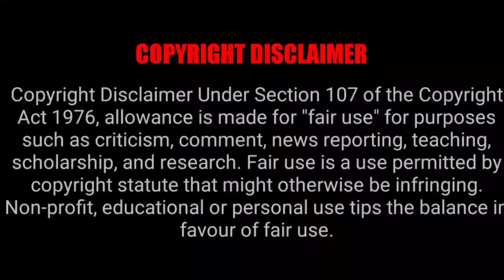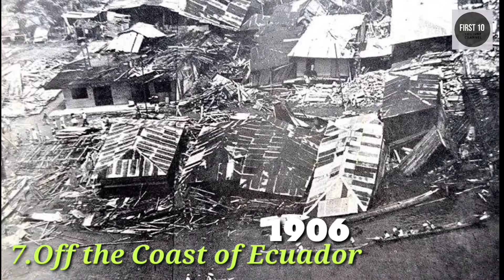Top 10 Biggest earthquake in history|Mega earthquake|Highest Magnitude Earthquake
top 10 Biggest earthquake in history.mega earthquake strongest earthquake
biggest earthquake top earthquake in the world natural disaster

As massive and deadly as Japan's recent magnitude 9.0 earthquake was, it's not the world's biggest recorded quake.

It is Japan's largest quake, but dating back to 1900, four other earthquakes of magnitude 9.0 or greater have ruptured across the globe, according to data from the U.S. Geological Survey (USGS).